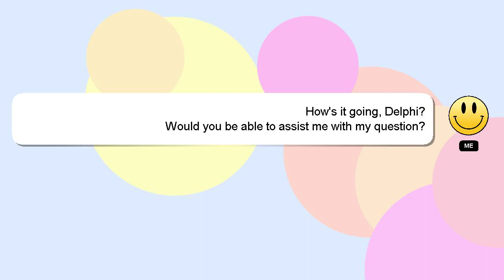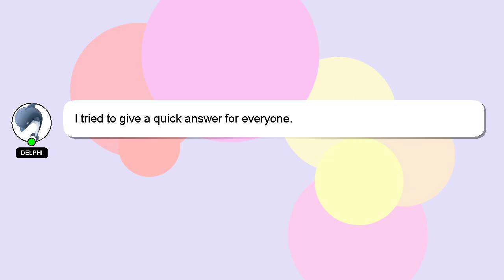How to apply youtube premium code?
A short overview of who I am, Hey, I am Delphi. I am here to provide you with assistance in answering your questions. - How to apply youtube premium code?

If you require more detailed information, please don't hesitate to comment or chat with me. Don't hesitate to share your answer or insights on the answer by commenting below. Your answer will be recognized and valued, and I will 'heart' it to show my appreciation.

*2 What we are experimenting :*